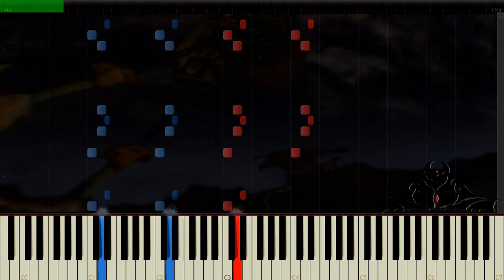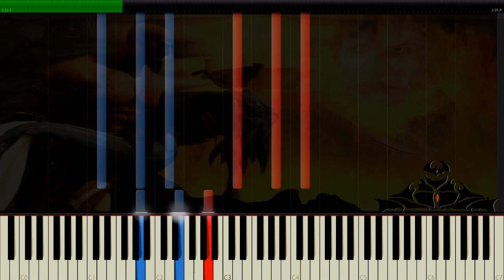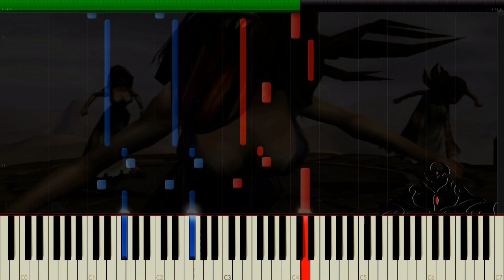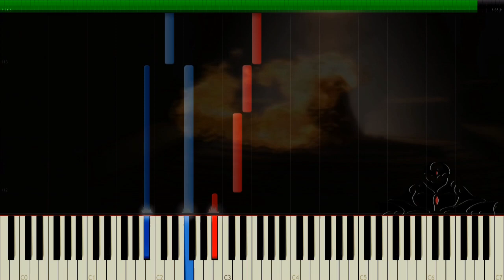God of War 1 Main Theme Synthesia Arrangement by Piano Knight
Main menu theme from the first game OST + background video briefly telling the story of Kratos fight with himself and the gods.

Composer(s):
Gerard Marino, Mike Reagan, Ron Fish, Winifred Phillips, Winnie Waldron
Cris Velasco, Marcello De Francisci. Thank You for these songs.